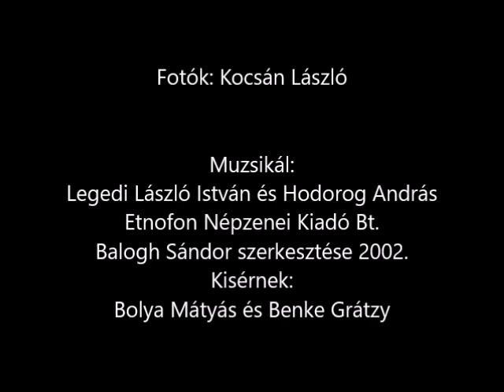Pokolpatak 2001. - Kocsán László fényképei 9.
Muzsikál: Legedi László István és Hodorog András
Etnofon Népzenei Kiadó Bt. - Balogh Sándor szerkesztése 2002.
Kisérnek: Bolya Mátyás és Benke Grátzy